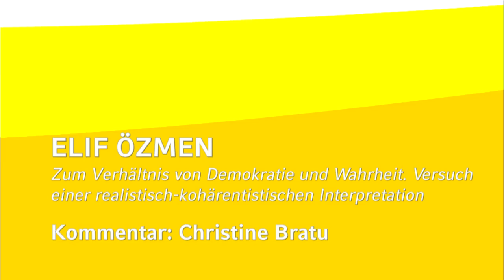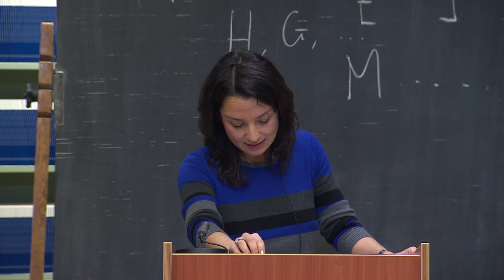Kolloquium "Philosophie und Lebensform" – Elif Özmen, Christine Bratu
Kolloquium anlässlich des 60. Geburtstages von Prof. Dr. Dr. h.c. Julian Nida-Rümelin am 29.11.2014 im Münchner Kompetenzzentrum Ethik der Ludwig-Maximilians-Universität München